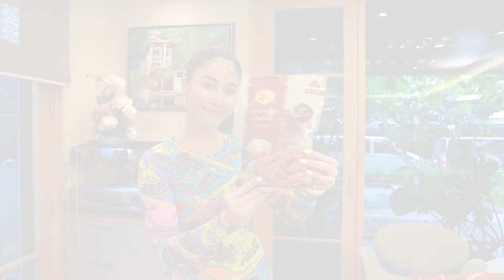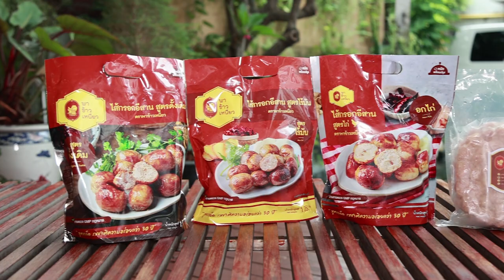พาข้าวเหนียว | อร่อยเลิศกับคุณหรีด | 13 มิ.ย. 65